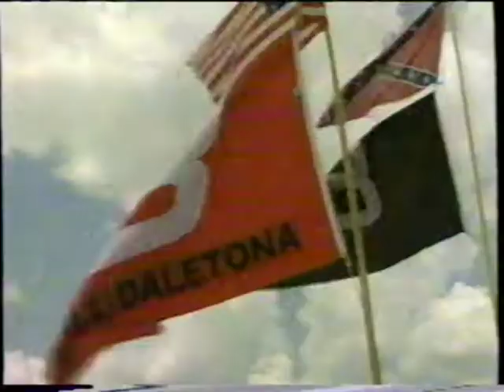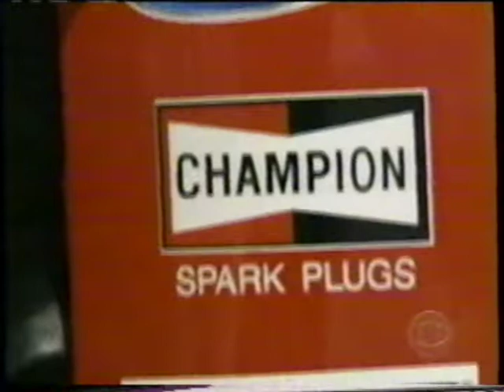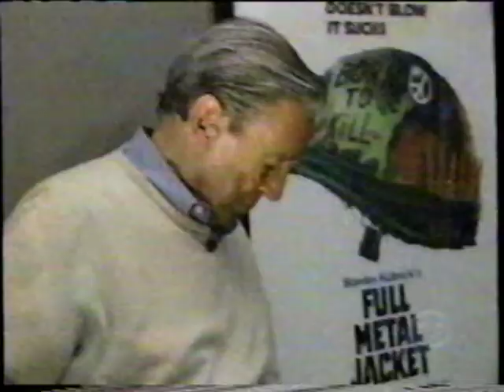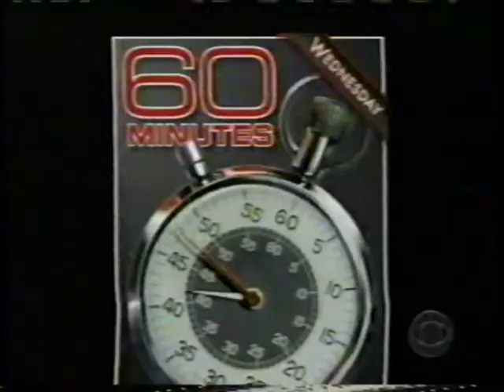Dale Earnhardt Jr 60 Minutes Interview